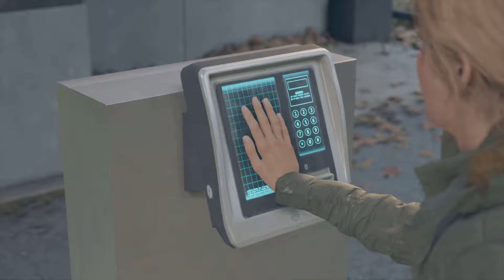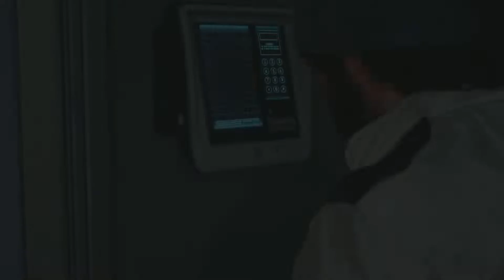DAYS GONE - No Podíamos arriesgarnos